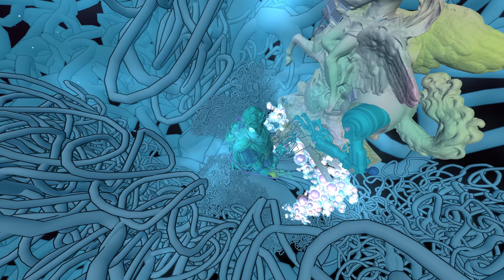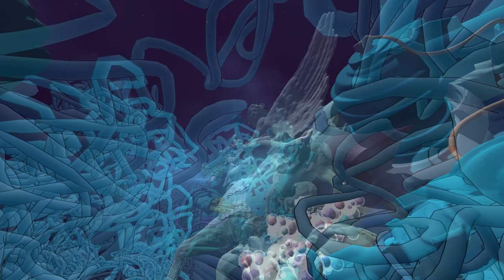Tilt Brush / Oculus Medium: "Louvre 2118"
I used some imported models scanned by Benjamin Bardou and reworked them in Oculus Medium. Then I exported them to TiltBrush to add effects and other stuff and here's the result: a short impression of the Louvre in 2118. Enjoy!